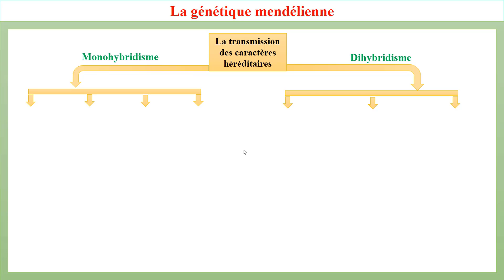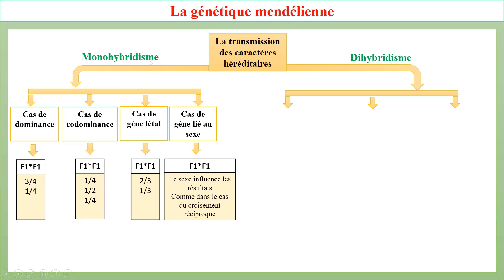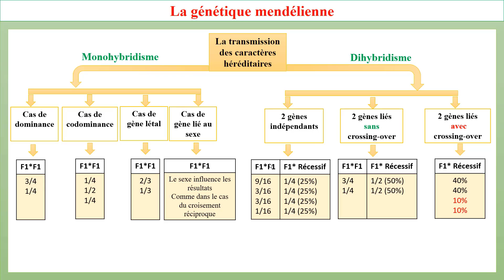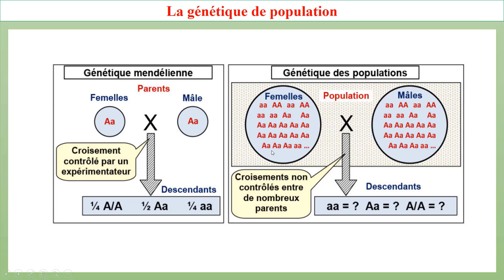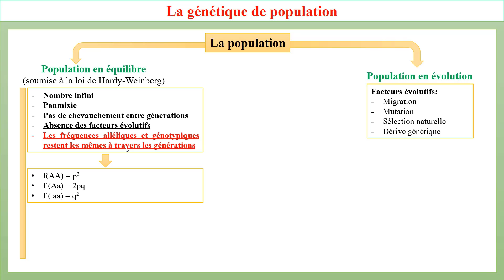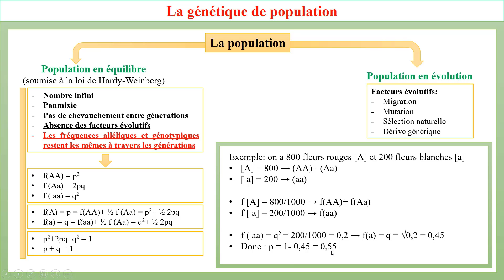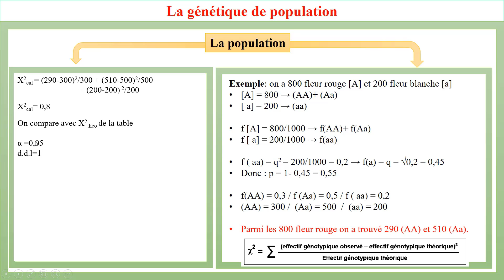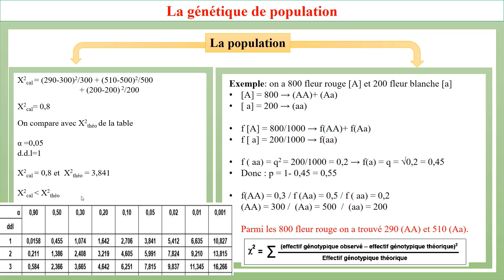Résumé en SVT 2ème année BAC (génétique) تلخيص مبسط لدرس الوراثة ع.ح.أ الثانية بكالوريا